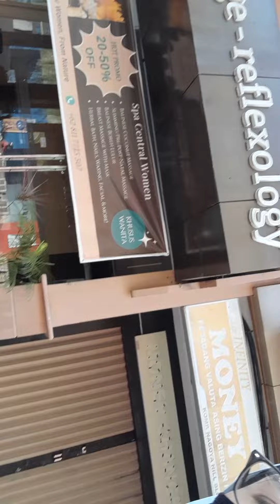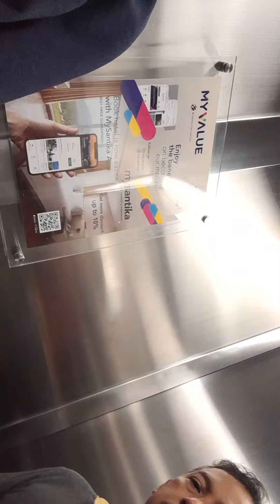🍲 sarapan di hotel amaris batam persiapan mau balik 🍲